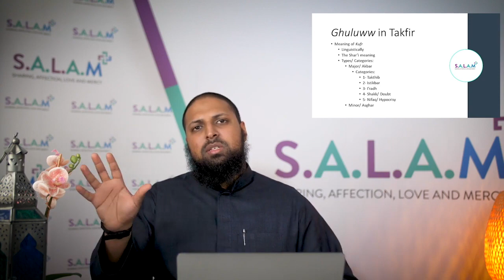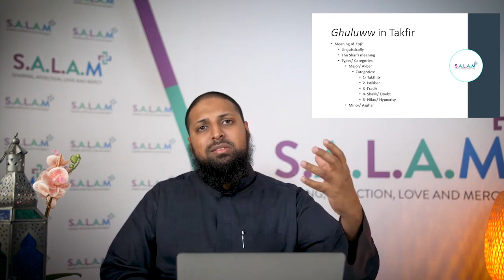Disbelief is of Two Categories- Major & Minor | Ustadh Abu Safiyyah | Salam+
Sh Abu Safiyyah discusses the answers to the common questions and misconception levied against Islam by both popular detractors and by those who use Islam to commit atrocities. Questions such as: Does the Verse of the Sword abrogate all verses of Peace in the Qur’an? Does Islam justify the killing of innocent non-Muslims? What is the covenant of peace, and is it broken? Does Islam provide any principles in addressing ghuluww or extremism? Register to the course and find out the answers!